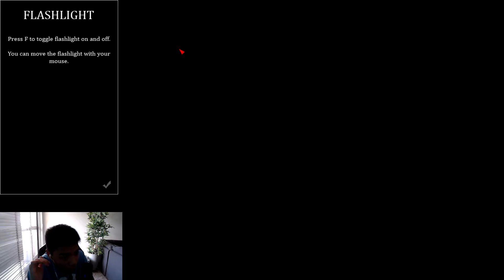Silence Of The Sleep: A 2nd Chance To Live Again!?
What's Up Guys? I'm Dhys, You're not and welcome to Silence of the sleep where we get to live again for the 2nd time :O

Also check out my facebook and twitter page to keep up to date with me daily :)